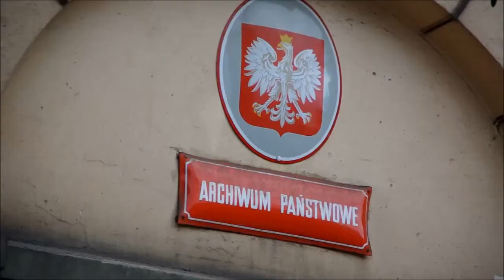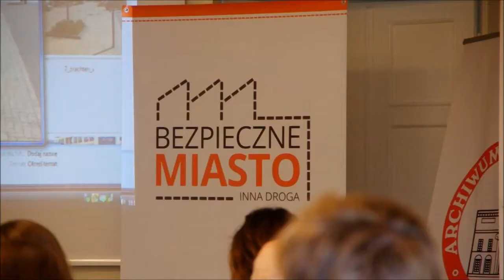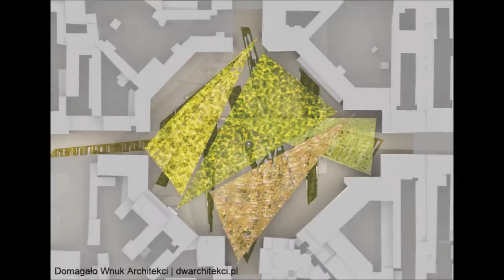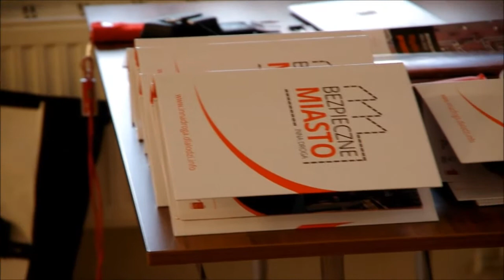Czy shared space w Łodzi jest możliwe?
Za nami kolejne spotkanie z mieszkańcami. Tym razem głównym tematem było shared space - tak obce polskim inżynierom ruchu, że nawet nie doczekało się jeszcze polskiej nazwy. Miejsce spotkania i dyskusji stał się plac Wolności w Łodzi